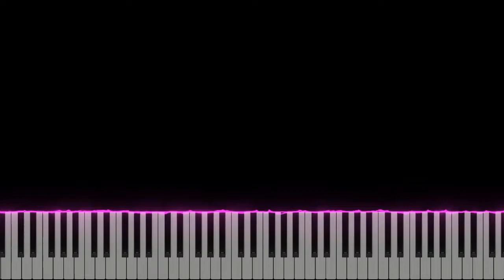We Don't Talk About Bruno (from Encanto) | Piano Tutorial